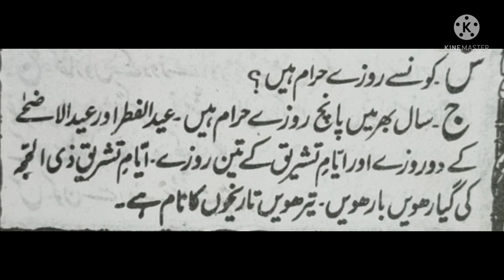سال بھر میں کتنے روزے حرام ہیں۔؟ sal bhar me kitne roze hram hai